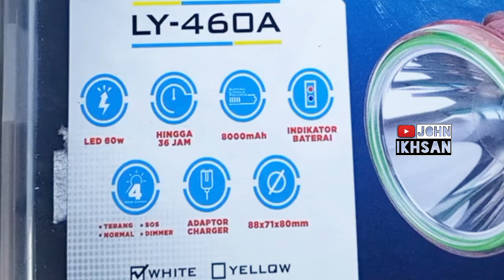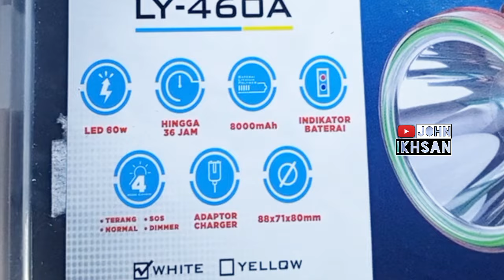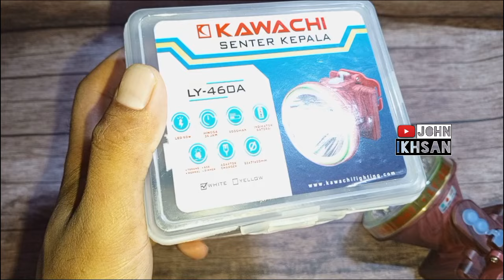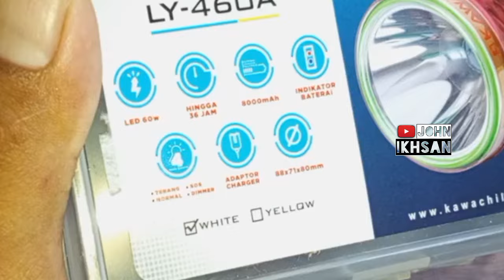REVIEW SENTER KAWACHI LY 460A SENTER KEPALA SOROT JARAK JAUH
Untuk Senter sorot jarak diharga 150ribuan, senter ini bisa jadi pertimbangan untuk teman-teman miliki. Jangkauan bisa smpai 500 meter.

Senter, senter kawachi terbaru, Senter kepala kawachi ly 460A, senter sorot jarak jauh, rekomendasi senter kepala paling terang, senter kawachi 60 watt, kawachi 150 watt,
Senter paling terang dan tahan lama,
Senter kepala paling terang dan tahan lama,
Senter kepala,
Senter paling terang di dunia,
Senter murah terang dan awet,
Rekomendasi senter kepala terbaru,
Senter paling awet,
Senter selam,
Kawachi, senter terbaik 2024, senter kepala awet,
Luby,
Dony,
Smiling shark,
Convoy,
C8,
Taffled,
PLTS,